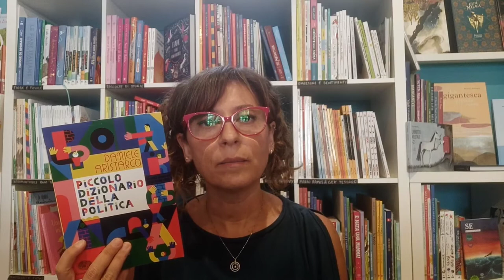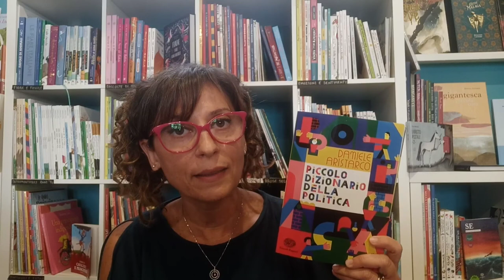PARTECIPAZIONE letto dal Piccolo dizionario della Politica di Daniele Aristarco, Einaudi Ragazzi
Un libro che consente di orientarsi nel mondo della Politica (arte del governare il bene di tutti) e che invita a fare la propria parte.